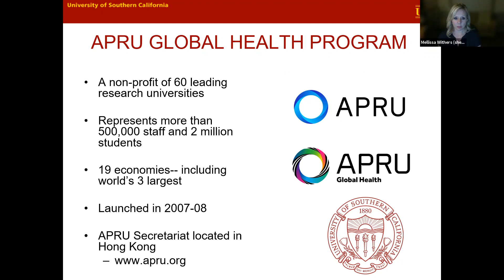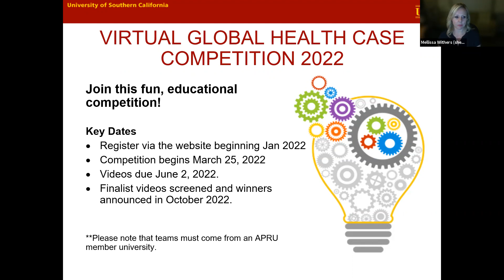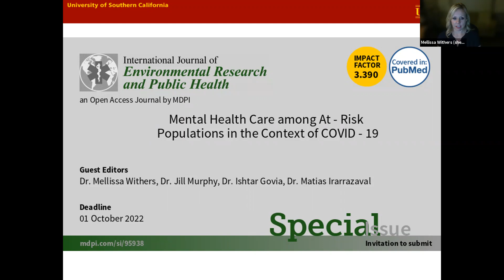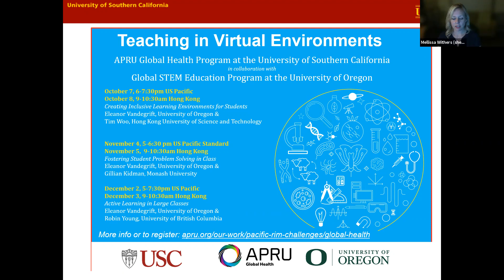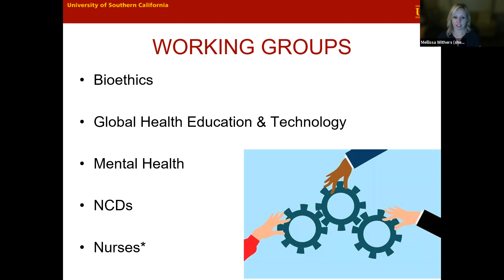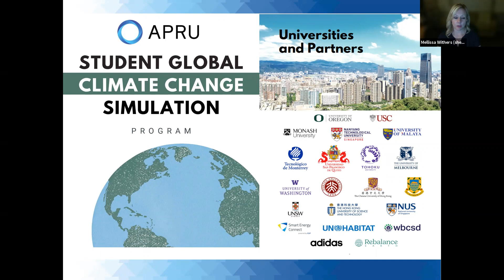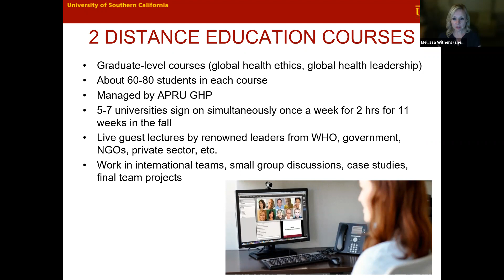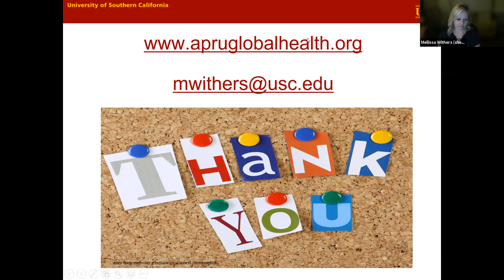APRU Global Health Program Updates 2021